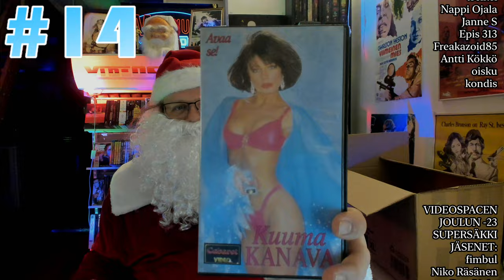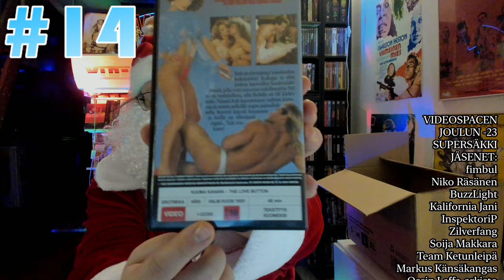Luukku 14 | Video Joulupukin Video Joulukalenteri 2023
14! Videopukki on palannut videojoulukalenterin kimppuun! Katsoja Jyri Kilpeläinen laittoi huiman paketin Videospacen toimitukseen, paketin jossa on 24 eri elokuvaa VHS ja Blu-ray formaatissa, jokainen yksilöidysti paketoituna kääreeseen! Olihan se sitten pakko pistää unboksaten, jokaisena adventtipäivänä uusi jakso ja uusi unboksaus videoyllätys!